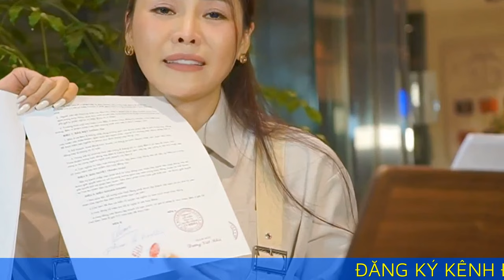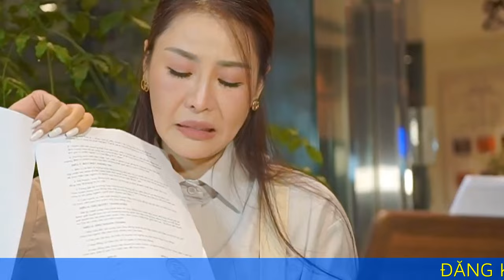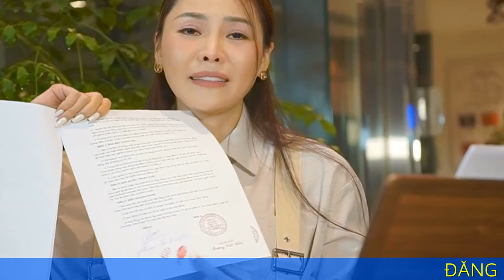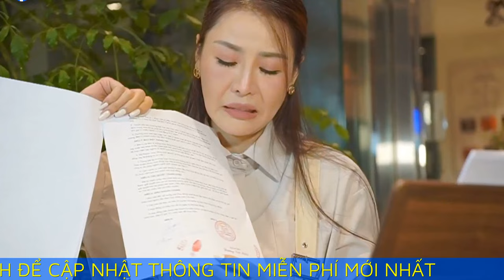Quế Vân: Thấy cả nước phản đối như này nên người ta đã hủy hợp đồng của tôi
"Chỉ vì 1 chuyến đi với bạn của mình mà tôi mất tất cả", Quế Vân bật khóc nói trong livestream.

Tối ngày 10/10, cựu người mẫu, ca sĩ Quế Vân đã có buổi livestream để nói rõ về những ồn ào từ thiện cùng vợ chồng Ưng Hoàng Phúc – Kim Cương trong đợt bão Yagi vừa qua.

Bên cạnh việc đưa ra những chứng cứ để "minh oan" cho mình và vợ chồng Ưng Hoàng Phúc, khẳng định không "phông bạt", không "làm màu" từ thiện, Quế Vân bật khóc khi tiết lộ vừa mất việc do ồn ào này gây ra.

Cụ thể trong livestream, Quế Vân nói: "Sau 1 tháng phải nhịn để lấy lại tinh thần, hôm nay tôi lên đây nói chuyện với mọi người.

Ai theo dõi tôi có lẽ đều biết, tôi là cô gái rất mạnh mẽ. Không gì trên đời này có thể làm cho tôi rơi nước mắt nhưng lần này hơi nặng nề. Có lẽ đây là sự dồn nén trong 1 tháng qua mà tôi không nói được với ai, không chia sẻ được với ai.

Tôi luôn không muốn ảnh hưởng tới bất kỳ ai nhưng lần này đã ảnh hưởng tới cuộc sống của tôi. Nếu ai đã trải qua nỗi oan khiên trái ngang thì sẽ hiểu cho tôi, hiểu cho cảm xúc của tôi.

Nếu tôi là người phông bạt hay làm màu thì tôi không dám nói lên sự thật vì những người làm màu hay phông bạt, họ sẽ phải giấu đi nhưng tôi thì không. Không biết ngôi nhà này có còn ở lại với tôi không, giờ tôi sẽ cố gắng bình tĩnh để nói một lần cho mọi người rõ.

Quá khứ ai cũng có sai lầm nhưng dần dần chúng ta sẽ phải thay đổi để tốt hơn. Trong quá trình làm nghệ thuật của mình, có quá nhiều điều cho tôi bài học kinh nghiệm để rút ra trong cuộc sống.

Khi tôi quyết định về quê Bắc Giang để sinh sống là tôi đã chọn bình yên, không muốn tạo điều gì ồn ào nữa. Tôi đã bán tất cả tài sản, dồn hết tiền để về đây xây nhà.

Sau khi xây nhà xong thì tôi tìm được một công việc rất tốt, phù hợp với mình. Trước kia mình chỉ đi diễn rồi nhận cát-xê về tiêu. Còn bảo mình ra đời làm ăn thì tôi không biết làm cái gì.

6 tháng trước, tôi được ký kết với một công ty truyền thông của nước ngoài. Họ xây dựng hình ảnh cho tôi. Một là chọn phong cách nuôi dạy con, truyền kinh nghiệm cho mọi người. Hai là làm thiện nguyện, lao vào những nơi khó khăn để giúp mọi người. Tôi chọn làm thiện nguyện.

Từ xưa tôi đã muốn đi giúp mọi người nhưng không có khả năng, giờ có công ty hỗ trợ mình xây dựng hình ảnh theo hướng đó thì quá tốt.

6 tháng qua, tôi đã đi rất nhiều nơi, gặp rất nhiều hoàn cảnh, gặp những người mắc bệnh truyền nhiễm nhưng tôi không sợ. Tôi vẫn đến để thăm mọi người. Và mỗi lần đến, tôi vẫn dùng hết tấm lòng của mình để giúp đỡ, lan tỏa.

Mọi người bảo, tại sao phải quay và up lên mạng. Mỗi người có cách khác nhau. Tiền mình ít nhưng có sức ảnh hưởng trên mạng xã hội để lan tỏa nên tôi cần ghi lại những nơi mình đi để mọi người biết. Những nơi tôi đi đều gắn rõ địa chỉ để mọi người biết và tới giúp đỡ.

Chỉ cần vài ngày nữa thôi là sẽ chính thức bắt tay vào việc vì 6 tháng qua, tôi đã làm những việc rất tốt rồi. Nhưng chỉ vì 1 chuyến đi với bạn của mình mà tôi mất tất cả.

Người đời đổ cho tôi nhiều nỗi oan quá. Công ty của nước ngoài không giống Việt Nam. Người ta thấy cả nước chửi như này, họ nghĩ tôi sẽ không làm được gì cho công ty nữa nên họ đã hủy hợp đồng của tôi.

Đây là hợp đồng tôi đã ký hồi tháng 5. Lúc lăn tay, tôi đã rất vui vì tìm thấy công việc hợp với mình, có thể an cư lạc nghiệp rồi nhưng giờ không còn nữa.

Tôi sẽ không nói về những gì đã mất nhưng giả sử có công việc này thì cuộc sống của tôi và các con không khổ nữa. Khi xây nhà, tôi đã dồn tất cả tài sản vào ngôi nhà này, giờ mất cả công việc".